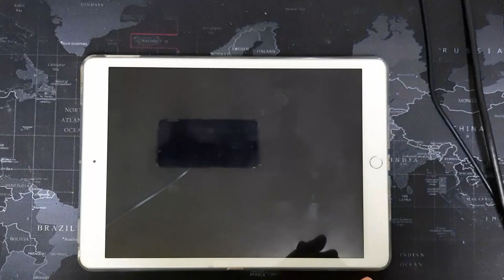육조년과 하룻밤 이야기 Expert FC (Lv.29) - [뱅드림!]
저번은 스페셜
이번은 익스